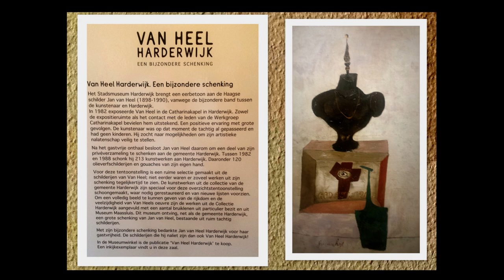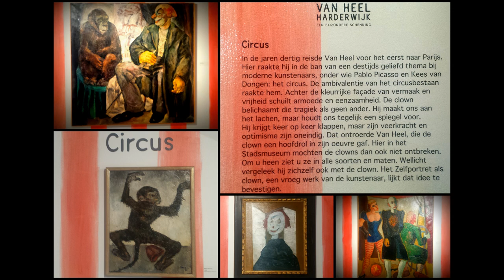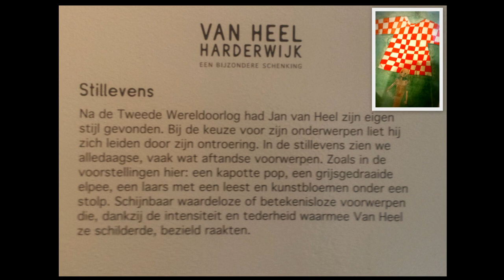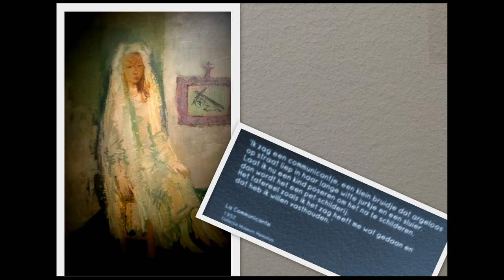Museum Harderwijk Van Heel 13-10 '19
Tentoostelling Van Heel